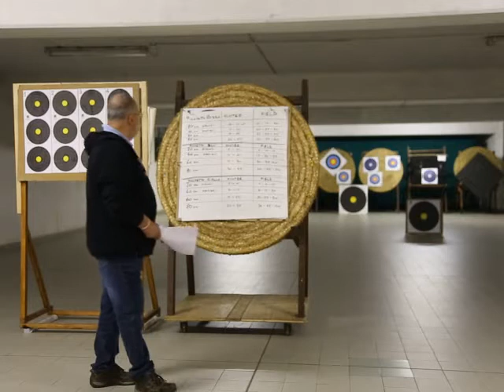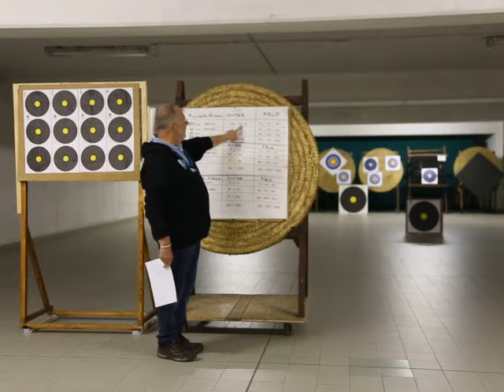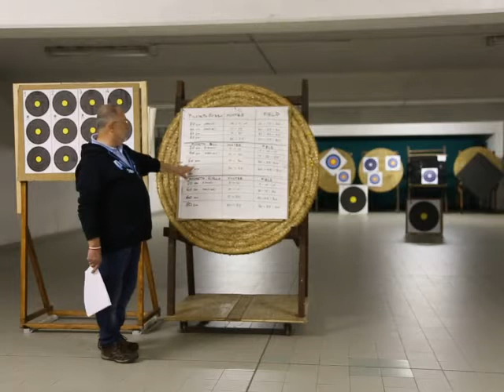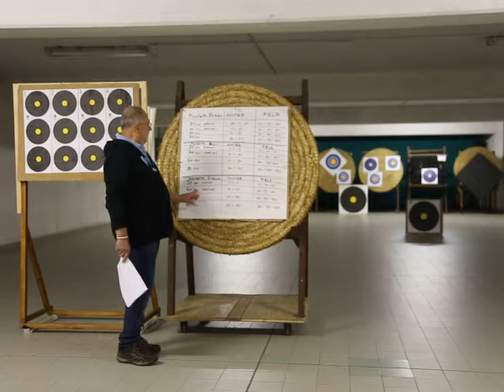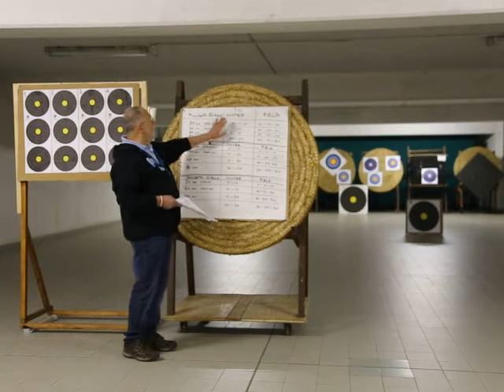Hunter Field for Dummies 1/3